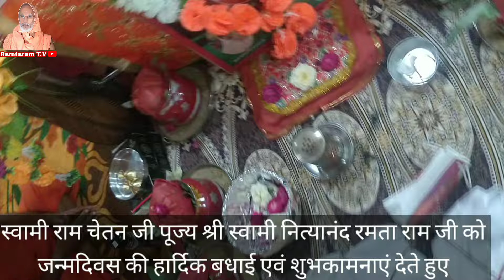स्वामी राम चेतन जी स्वामी नित्यानंद रमता राम जी की जन्मदिवस की हार्दिक बधाई देते हुए 14.4.2024